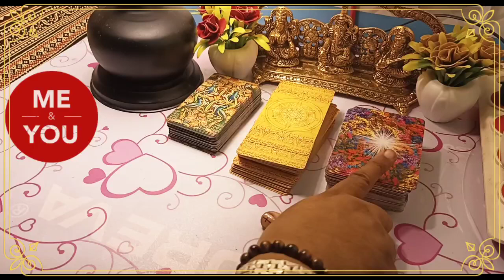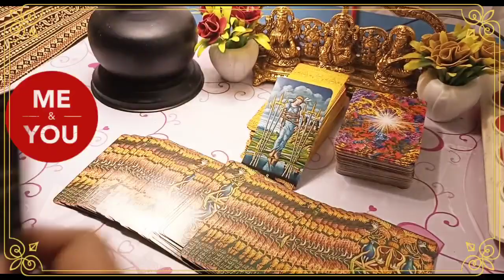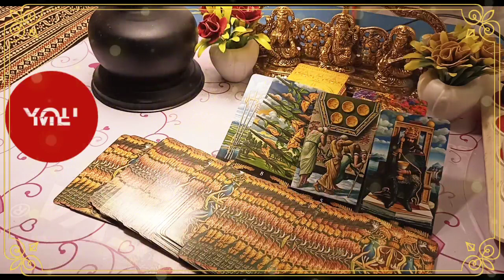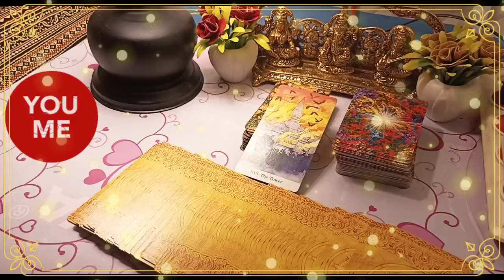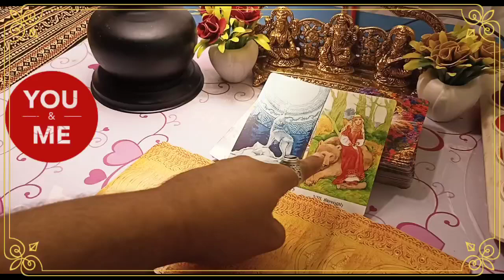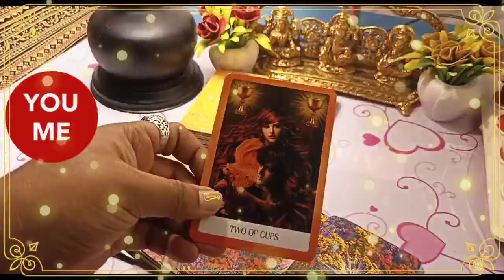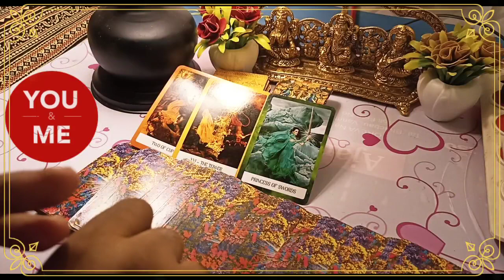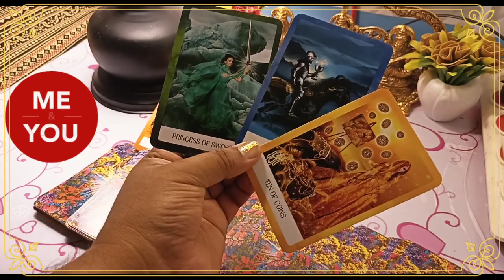रिलेशनशिप / रिश्ते में कौनसा नया मोड़ आनेवाला है । 3 Tarot कार्ड्स से रीडिंग। Pick a card reading।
HARE KRISHNA.

स्टार्ट: 00:00
शुरुवात: 00:39
टैरो 1: 01:54
टैरो 2: 13:36
टैरो 3: 23:46